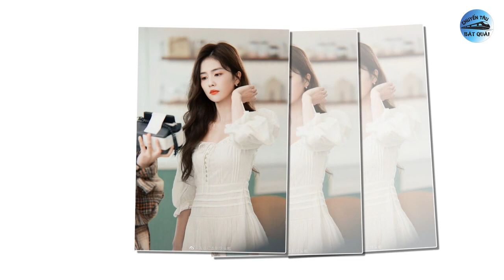Xuất hiện đối tượng kết hôn của Dương Tử, Vu Chính 'hại đời' Bạch Lộc, Cúc Tịnh Y bị hãm hại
1. Dàn sếp đáng chê của Cbiz: Vu Chính báo Bạch Lộc, Cúc Tịnh Y có như không.
Ngoài tài năng, nhan sắc, một chút may mắn thì dàn sao Hoa ngữ nếu muốn nổi tiếng còn phụ thuộc rất nhiều vào khả năng của công ty quản lý hay sếp của họ.
2. Đối tượng kết hôn của Dương Tử không phải Tiêu Chiến mà là người ngoài ngành gia thế khủng?
Là một trong những tiểu hoa đắt giá nhất Cbiz hiện nay, Dương Tử liên tục nhận được lời mời đóng phim mới. Mới đây, cô nàng đã hoàn thành xong những cảnh quay cuối cùng của Trường Tương Tư và chuẩn bị vào đoàn phim mới. Bên cạnh sự nghiệp vô cùng phát triển, chuyện tình cảm của Dương Tử cũng là đề tài được công chúng quan tâm.
3. Cúc Tịnh Y bị hãm hại, nguyên nhân có liên quan đến Triệu Lộ Tư.
Điền Hi Vi là một trong những tiểu hoa 9x đang rất được quan tâm của Cbiz. Mới đây, nhờ sự thành công của bộ phim Khanh Khanh Nhật Thường, cô nàng đã trở nên nổi tiếng hơn hẳn. Tuy nhiên, vừa chiếm được cảm tình của công chúng chưa lâu, Điền Hi Vi lại phải nhận vô số gạch đá vì thiếu tôn trọng đàn anh, đàn chị trong giới giải trí.
4. Hôn Triệu Lộ Tư đã là gì, Ngô Lỗi còn công khai làm điều ngọt ngào này với Châu Vũ Đồng.
Mới đây, bộ đôi Châu Vũ Đồng và Ngô Lỗi đã cùng nhau tham gia một show giải trí nổi tiếng của Trung Quốc. Những hình ảnh tương tác của hai diễn viên nhanh chóng thu hút sự quan tâm của khán giả yêu mến họ.
5. Bắt gặp Trương Tịnh Nghi tay trong tay với 'người yêu' mỹ nam, Trần Phi Vũ hết cơ hội?
Thời gian gần đây, Trần Phi Vũ và Trương Tịnh Nghi đang là cặp đôi nhận được rất nhiều sự quan tâm và yêu thích của công chúng sau khi Chiếc Bật Lửa Và Váy Công Chúa lên sóng. Nhờ thế mà dự án tiếp theo của mỹ nhân 9x, Người Đàn Ông Đến Từ Ngọn Lửa cũng trở thành đề tài hot trên mạng, nam thần hợp tác với nàng tiểu hoa lần này là Hoàng Cảnh Du.